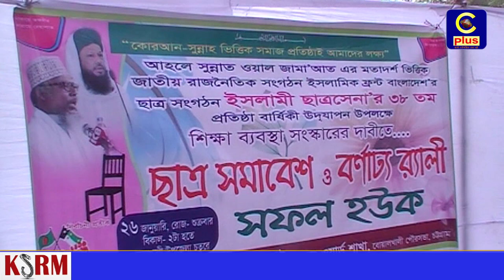বোয়ালখালী উপজেলা ইসলামী ছাত্রসেনা, র ৩৮তম প্রতিষ্ঠা বার্ষিকী উদযাপন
সলামিক ফ্রন্ট বাংলাদেশ এর ছাত্র সংগঠন ইসলামী ছাত্রসেনা, র ৩৮তম প্রতিষ্ঠা বার্ষিকী উদযাপন উপলক্ষে বোয়ালখালী উপজেলা ও পৌরসভা ছাত্রসেনার উদ্যোগে শিক্ষা ব্যবস্থা সংস্কারের দাবিতে ছাত্র সমাবেশ ও বর্ণাঢ্য র্যালী অনুষ্ঠিত হয়।